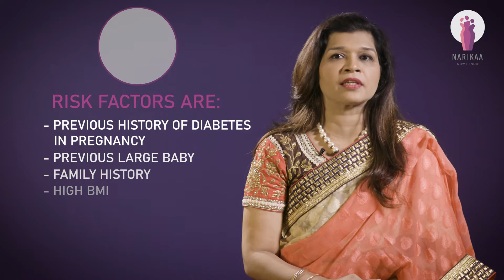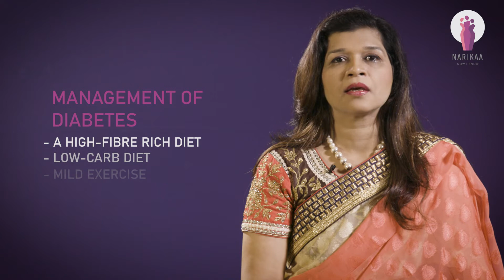Diabetes in Pregnancy.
Know about why diabetes in pregnancy is common?